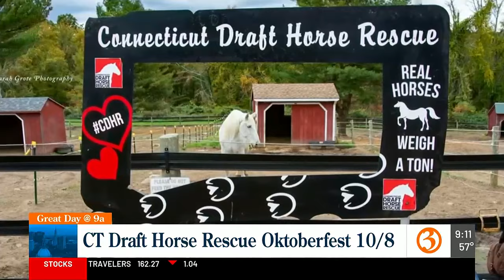CT Draft Horse Rescue Oktoberfest 10/8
Sarah Grote, the VP of CT Draft Horse Recue, talks about the special event to grab a pint and help animals in need.